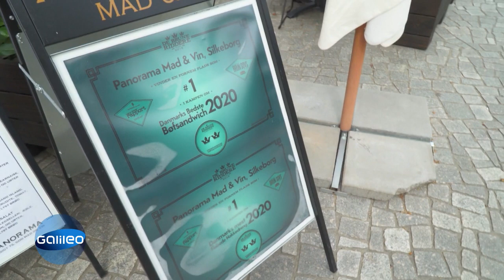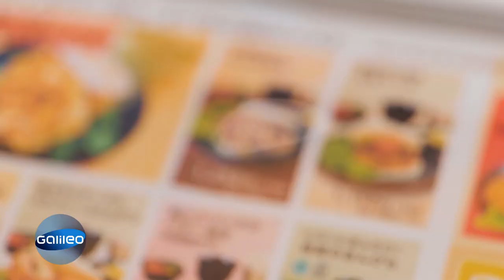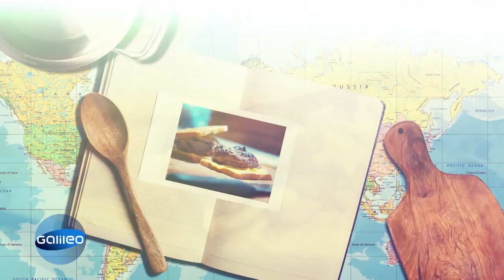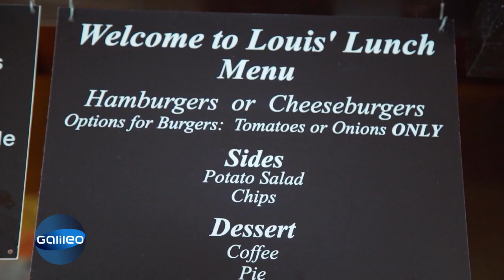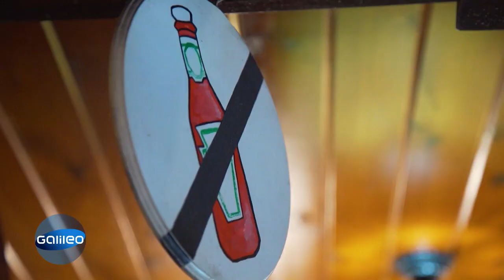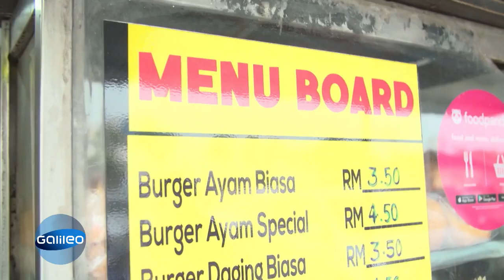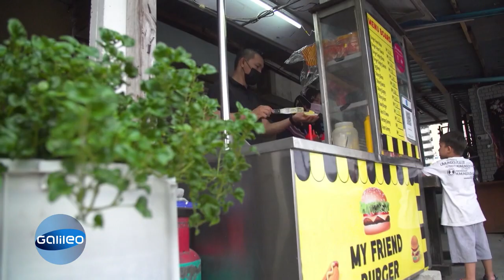Getränkt in Soße, mit Reis oder doch ganz klassisch? So isst die Welt Burger! | Galileo | ProSieben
Auf der Suche nach neuen Burger-Spezialitäten besuchen wir verschiedene Ländern, in denen das Brötchen zum Beispiel komplett in brauner Soße und Toppings untergeht. Welchen Burger würdest Du am liebsten probieren?